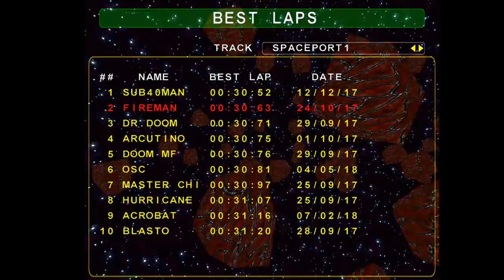Millennium Racer: Y2K Fighters - Inki 2 - Best Lap in 42.980s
Still not bad.

This is in less pixelated quality but worse frame drops for some reason, despite this not being a stream.